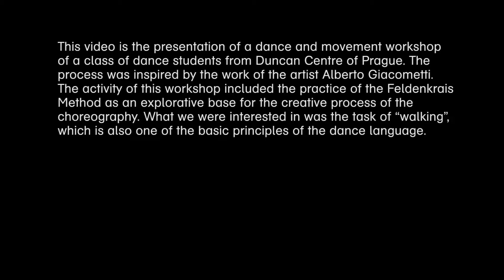Se l'Uomo di Giacometti Camminasse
Modena, Italy, June 2016